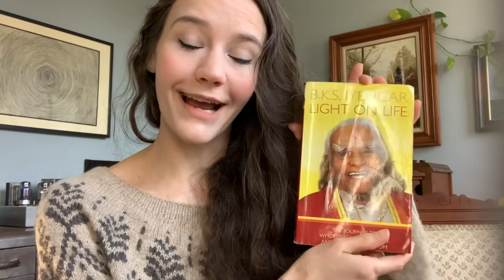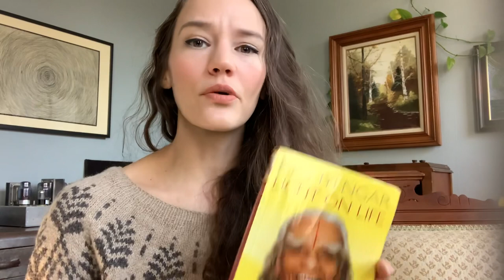Yoga Advice For Beginners | Viewer Request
Hello, friends! I'll have a new THREAD TO MEND podcast video up next week. For now, I wanted to answer a viewer's request for advice on starting a yoga practice. Knitting is inherently sedentary and yoga has helped me maintain a better balance of strength and flexibility, especially in my hips and spine. I've previously posted a couple yoga videos to my channel but the viewer analytics have shown thats not what most of you are here for yoga. Still, I wanted to make a brief overview of what how I suggest new yogis get started. Please check out some of the videos I link to below to begin or continue your practice of self discovery.

Before you begin, check out this message from Gregor Maehle about how Yoga is a spiritual path

A more traditional 2 hour class to learn the basics of Ashtanga sequencing, postural dynamics, and a great introduction to the spirit of the practice of yoga. Quality alignment queues.

A more traditional 75 minute practice of the Half Primary Sequence with Wambui Njuguna, introducing the sanskrit names of postures

A more traditional 40 minute Beginner Ashtanga Yoga sequence that includes the sanskrit breath count and opening and closing prayers

A less traditional 30 minute sequence to practice to that includes modifications for basic postures - great for first time student of yoga!

A more traditional 20 minute sequence to practice to with a modification for parivrtta parsvakonasana - great for a quick but challenging practice!

David Keil has a YouTube channel! Check it out if you want to learn more about anatomy or have anatomical inquiries related to your practice of yoga

Books I Mentioned:
BKS Iyengar's Light on Life

My absolute favorite book I lent to a friend and didn't have to share earlier when recording
Ashtanga Yoga: Practice and Philosophy by Gregor Maehle

What I’m wearing:
Anaashah by Jennifer Steingass

🌻 ETSY STORE